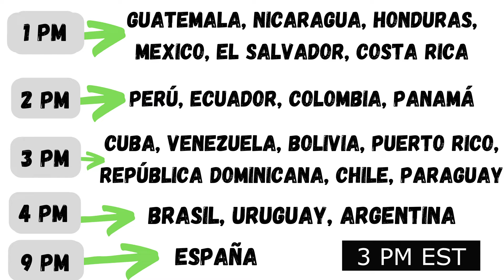MAÑANA MUCHOS LIMITEDS, CÓDIGOS DE PUNTOS, CUMPLEAÑOS DE ROBLOX, Y PRÓXIMO LIMITED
*MAÑANA GRATIS* :
*A LAS 8 AM EST* :

*A LAS 3 PM EST* :
CHALECO : "NO HAY ENLACE"

*YA DISPONIBLES* :
CÓDIGO PARA DANCE FOR UGC : TeaTime